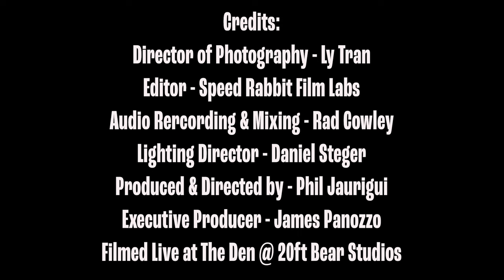Laprete - "Pulling Me Back"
Aidan Laprete is a singer-songwriter, music producer and actor, originally from Honolulu, Hawaii. Aidan’s music career spans back to his pre-teen years where he has performed around the US, Tahiti, and Asia. He has previously opened for Matisyahu and toured with Grammy award-winning band, Train. Aidan began releasing and producing music under the artist project Laprete and released his first EP under the new name in 2019. The new artist project blends alternative pop music with electronic, ambient, and garage influences.

Aidan’s band is Matthew Sukert on drums and Will Easley on bass.

Aidan can be seen in the role of Henry Tanaka on the second season of The Wilds, premiering on Amazon Prime Video on May 6th.